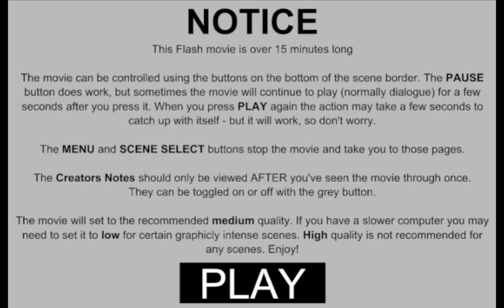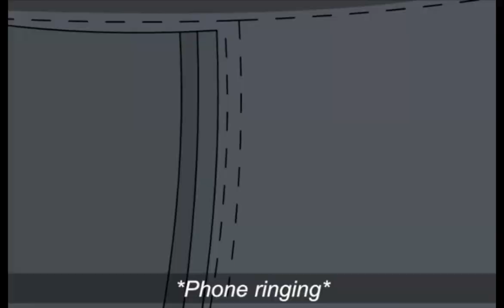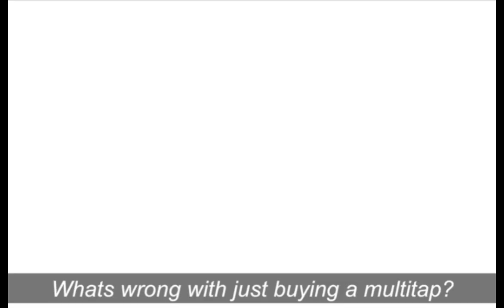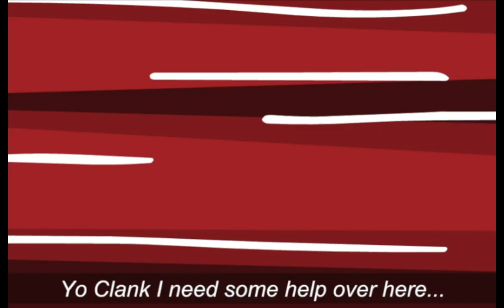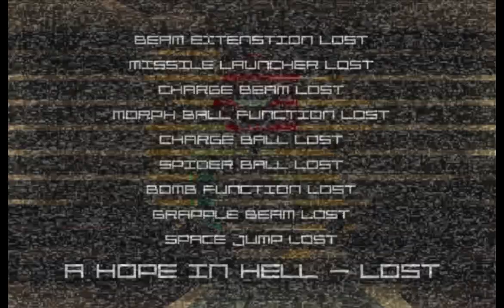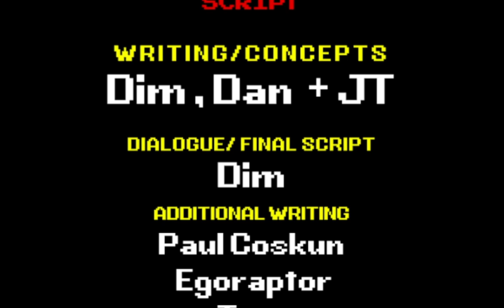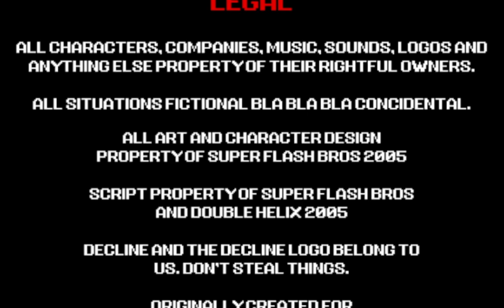The Decline of Video Gaming 3 (HD) - Flash animation (2005)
Created by Super Flash Bros and Double Helix in July 2005.